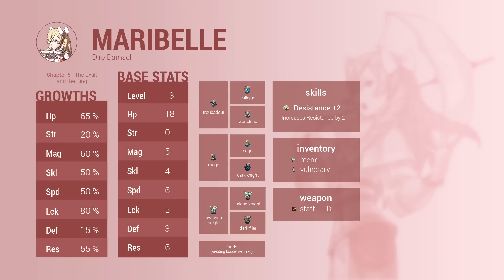Fire Emblem Character Spotlight: Maribelle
Maribelle (マリアベル Mariaberu, Mariabell in the Japanese version) is a playable character from Fire Emblem Awakening.

According to the official Japanese website, she is voiced by Hiromi Igarashi. In the English version, she is voiced by Melissa Fahn.